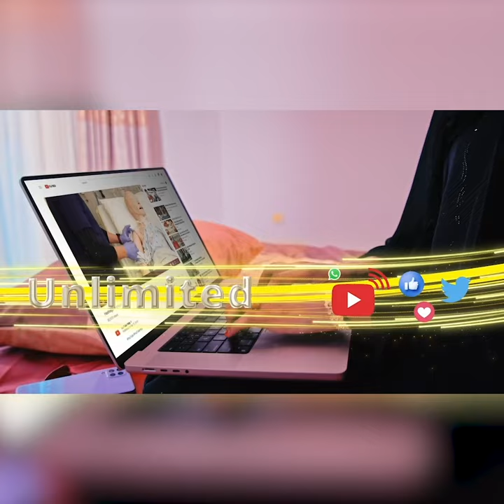"Ciidanka SSB haddaan la hoosgeyn Ciidanka Qaranka, sharciga ayey gacanta ku..." Gud Faysal Cali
daan la hoosgeyn Ciidanka Qaranka, waxay gacanta ku qaadandoonaan sharciga" Gudoomiye Faysal Cali Waraabe oo ka dayriyay ciidamada "Madaniga"